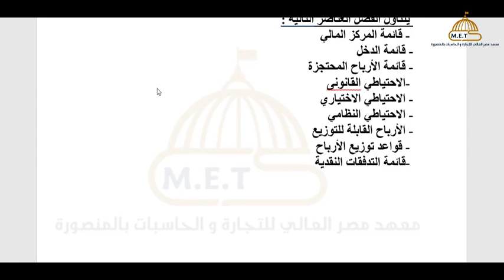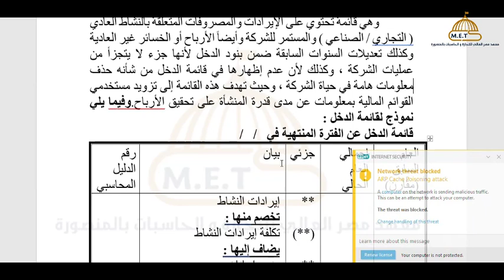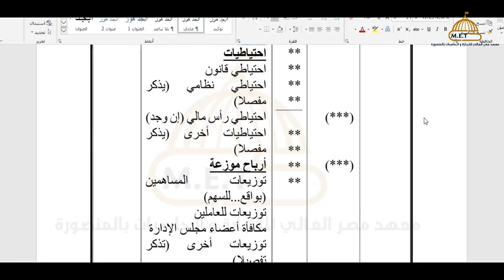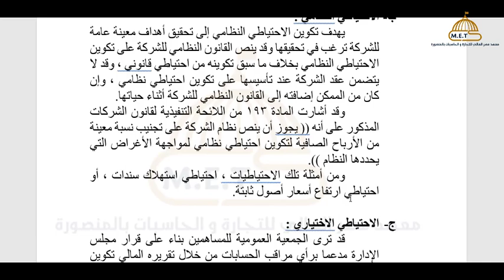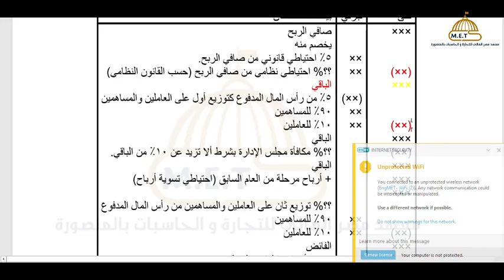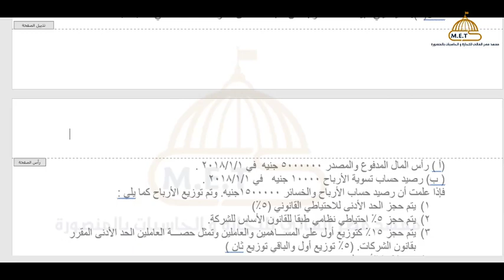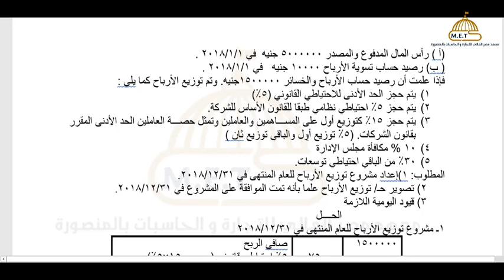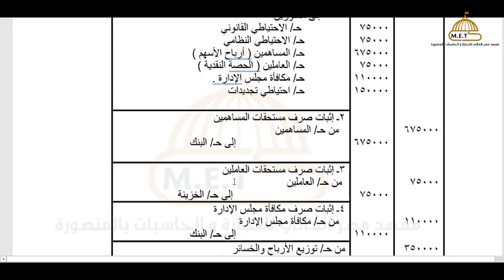محاسبة شركات اموال - الفيديو الاول- ثانية محاسبة - د/ على العجمى